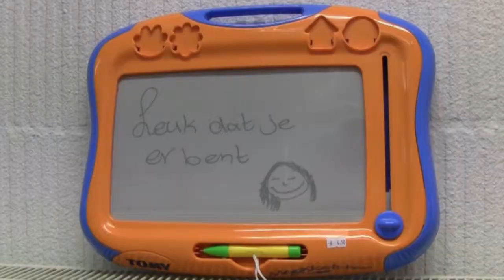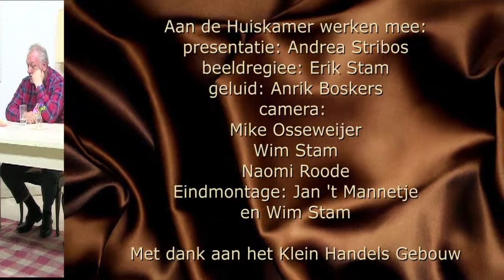S10A27 Walter Hendriks kledinbank speelgoedhuis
Andrea in gesprek met Walter Hendriks over de kledinbank (Hellevoetsluis) en "Het Speelgoedhuis" in Middelharnis.

Andrea Stribos presenteert elke week vanuit het Klein Handelsgebouw in Sommelsdijk een nieuwe aflevering van "De Huiskamer...". Dit praatprogramma behandelt dit keer De primaire doelstelling om vanuit christelijke en humane overtuiging de medemensen, die van een minimum inkomen moeten rondkomen, te helpen en deze mensen te voorzien van gratis kleding en schoeisel.